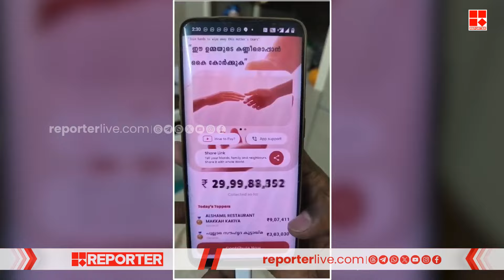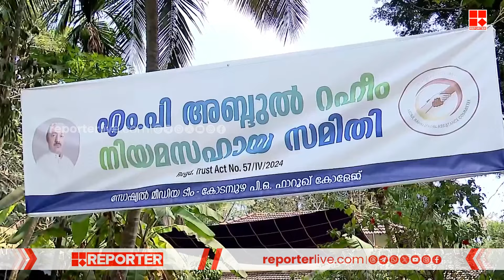അസാധ്യമെന്ന് കരുതിയ ജയില്‍ മോചനത്തിന് അരികിലെത്തി അബ്ദുള്‍ റഹീം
അസാധ്യമെന്ന് കരുതിയ ജയില്‍ മോചനത്തിന് അരികിലെത്തി അബ്ദുള്‍ റഹീം | Abdul Raheem

With Regards
Team RBC